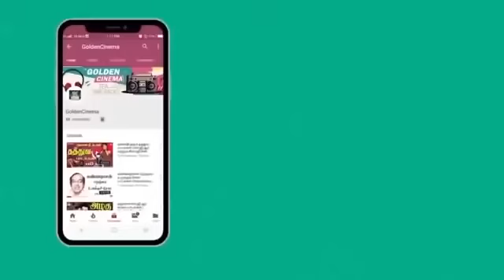1980s இளையராஜா ன் உச்சகட்ட வெற்றி பாடல்கள் | Ilayaraja Vetri Padalgal | Ilayaraja 80s Hits.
1980s இளையராஜா ன் உச்சகட்ட வெற்றி பாடல்கள் | Ilayaraja Vetri Padalgal | Ilayaraja 80s Hits.